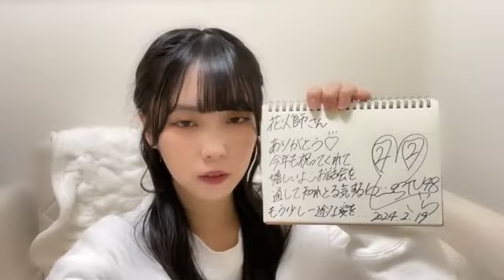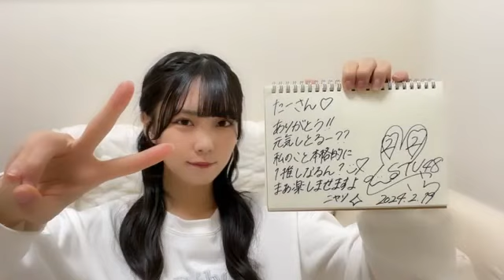吉田彩良(STU48 2期生)2024年2月23日 SHOWROOM